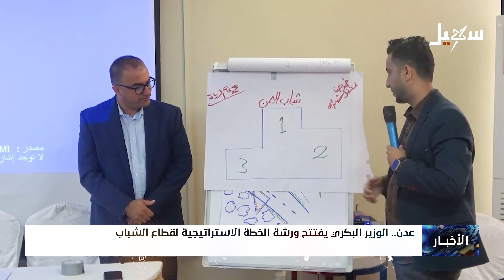الوزير البكري يفتتح ورشة الخطة الاستراتيجية لقطاع الشباب بـ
تقرير : أمة الرحمن العفوري

 قناة_سهيل# ‪